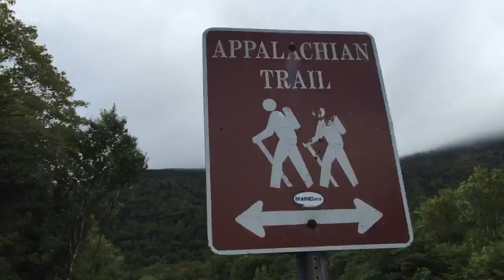AJEd Vlog_017: Unplugged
This Vlog is collection of clips from the last five days (Weds-Sun) in the White Mountains on Proctor's Wilderness Orientation. This is by no means comprehensive. Just a little bit to share. It is nice to be home and out of the rain. Classes start tomorrow!